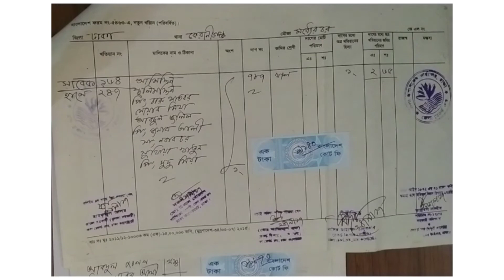SA এস এ খতিয়ান কি এবং কিভাবে চিনবেন জেনে নিন।Khatian chenar upay। খতিয়ান |record | lawtvbangla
SA এস এ খতিয়ান কি এবং কিভাবে চিনবেন জেনে নিন।

RS আর এস খতিয়ান সংক্রান্ত ভিডিওটি দেখতে চাইলে এই লিংকে গিয়ে দেখতে পারেন-